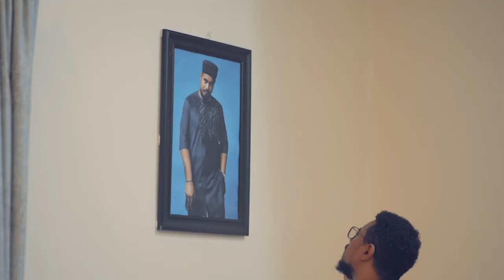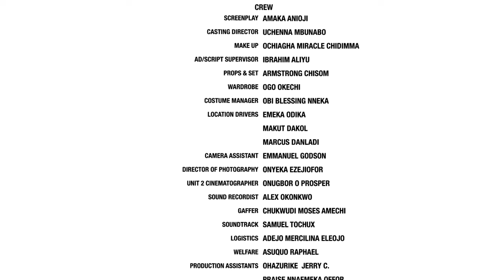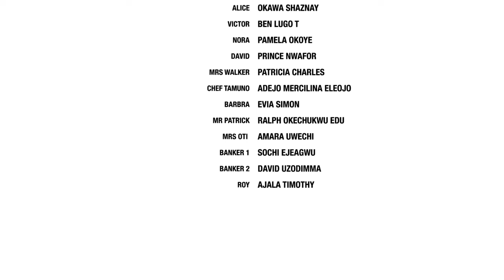After School He Applied For A Job As A Driver But Won The Heart Of His New Boss On His First Day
A NECESSARY STEP